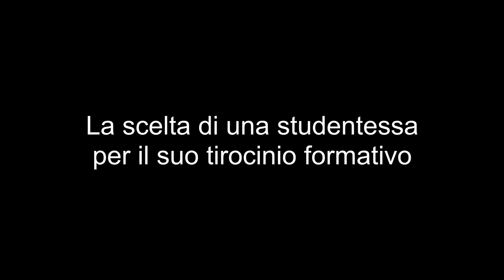Formazione nel Parco naturale del Gran Bosco di Salbertrand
Video Clip: Francesca Bortoletto, studentessa del Corso di tecnologie forestali e ambientali dell'Università di Padova, da settembre a ottobre 2018, ha svolto un tirocinio formativo di 250 ore nel Parco naturale del Gran Bosco di Salbertrand. Seguita dal Professor, Enrico Sturaro e dal tutor dell'Ente, Giuseppe Roux Poignant, ha sviluppato un elaborato scientifico sull'evoluzione del pascolo nel comprensorio del Parco.

La video clip è realizzata dal personale dell'ente di gestione delle Aree Protette delle Alpi Cozie